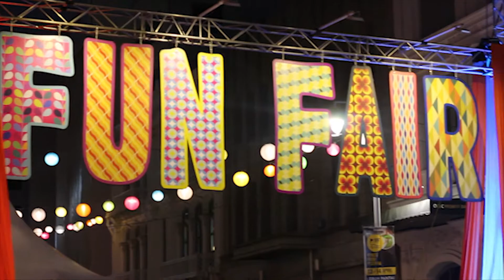Penang Street Food Festival 2019 | Malaysia | PIFF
The Annual International Street Food Festival in Penang, Malaysia.
A must - visit for any serious foodies!